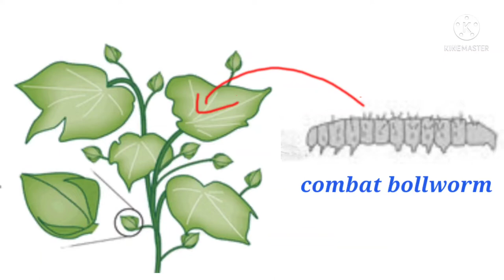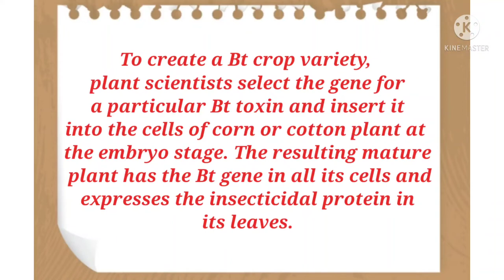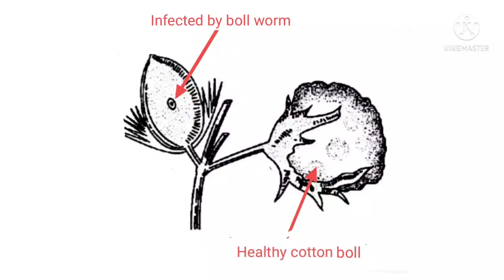BT cotton | class 12 | NEET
video highlights

What is meant by Bt cotton?

What is Bt and non Bt cotton?

How Bt cotton is different from normal cotton?

btcotton class12
class12 btcotton